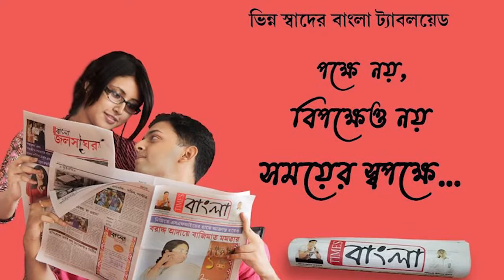বাংলাদেশে করোনাভাইরাসে একদিনে মৃত্যুর সংখ্যা দাঁড়ালো 264 জন